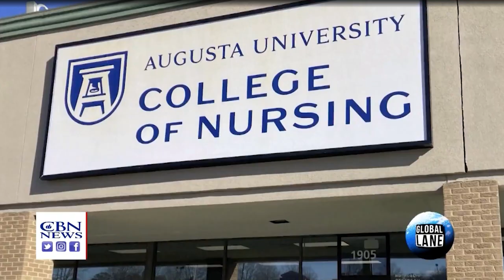Juan P. Villasmil on The Global Lane (CBN News): Behind the Venezuelan Migrant Crime Wave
Young Voices commentator Juan Pablo Villasmil joins Gary Lane to discuss the issue of unchecked immegration. Broadcast Thursday, March 7th, 2024.